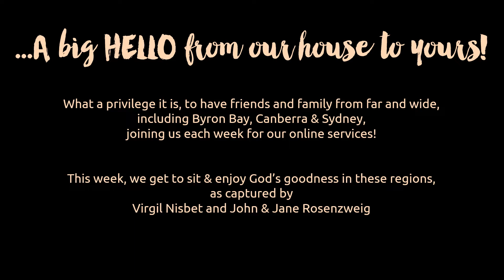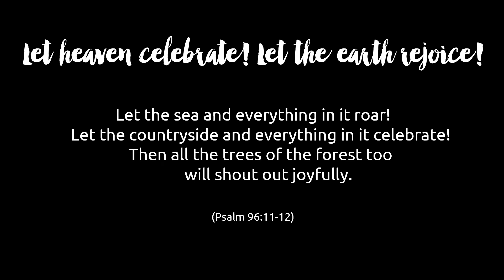Take a Few Minutes...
Today's Pictures by Virgil Nisbet and John & Jane Rosenzweig.